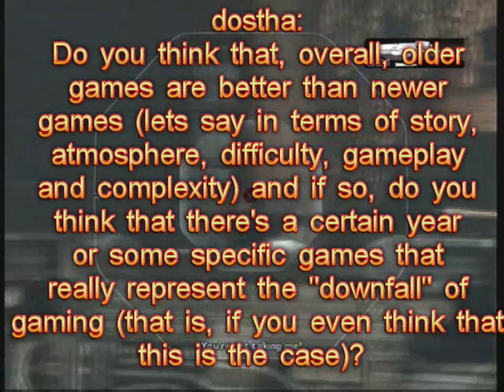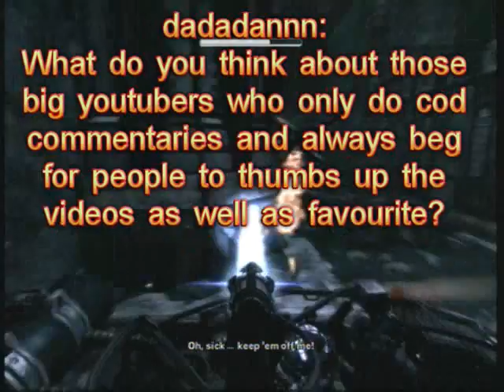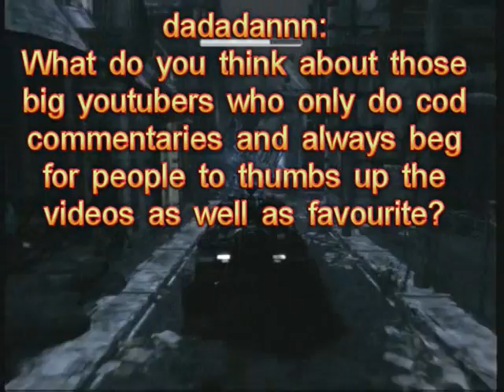DWTerminator's Questions & Answers #34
34th in my Q&A series.